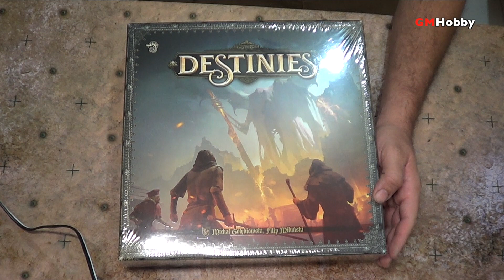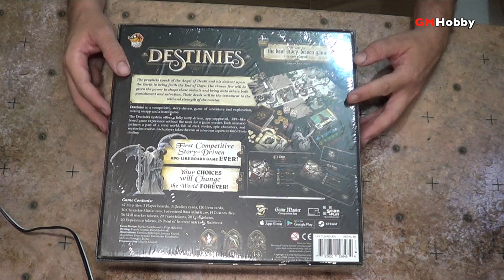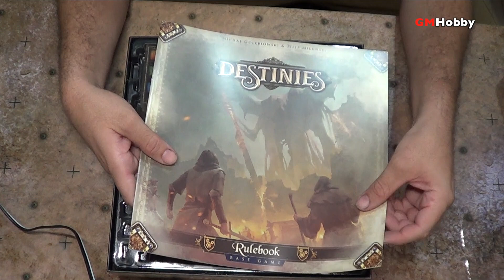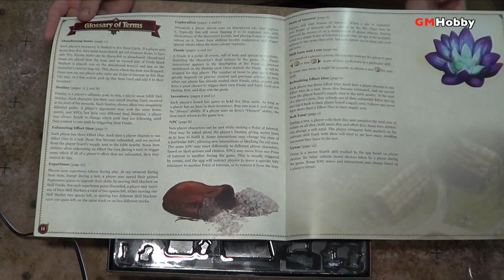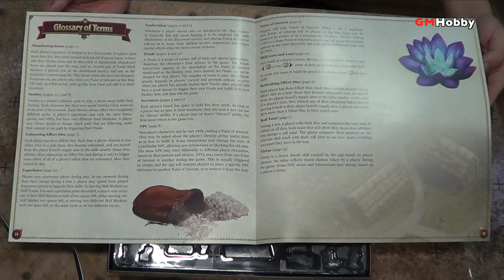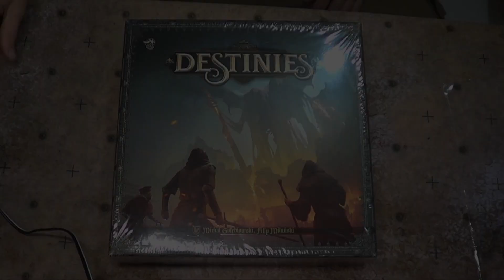Unboxing! DESTINIES Juego de mesa (español)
En este video vemos el contenido de la caja base para el juego de mesa Destinies.